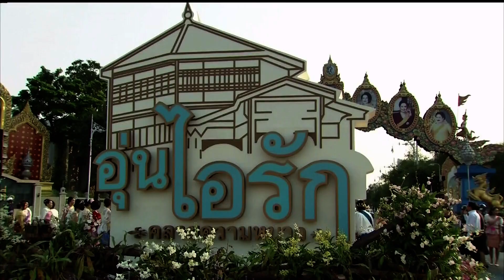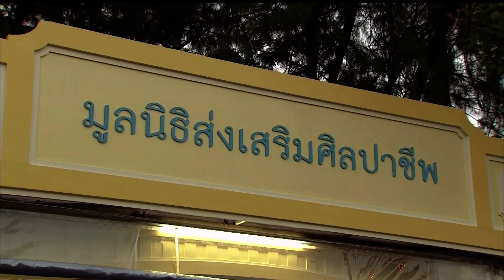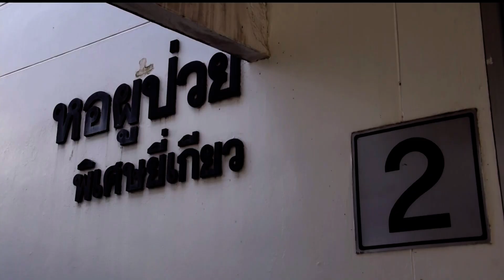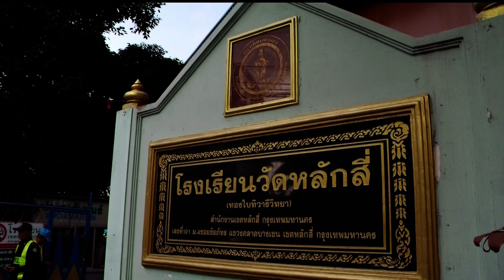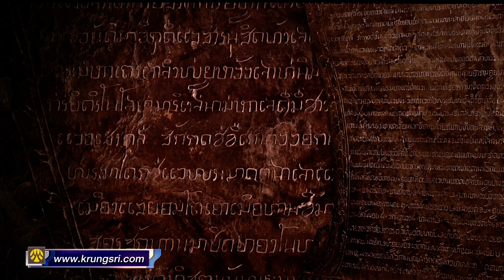♚ 20FEB18 📺 HD 📹 ข่าวในพระราชสำนัก วันที่ 20 กุมภาพันธ์ 2561「2 ∕ 2」